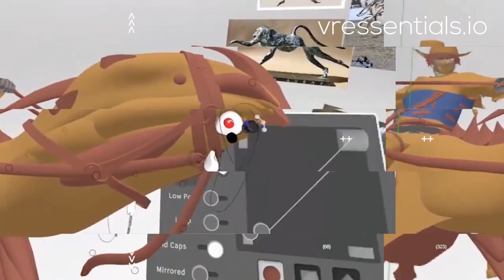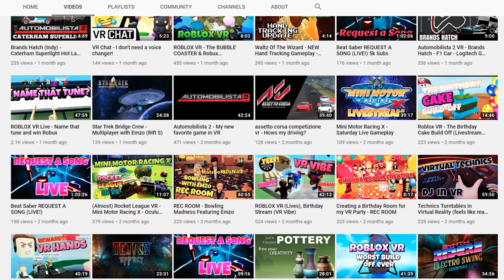Cool Music Video made w/ VRChat | VR Heroes ep 1 | Hotshot 80s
Awesome VRChat VR Music Video  | VR Heroes ep 1  | Hotshot 80s

Thanks for watching today's video which showcases a new show called vrheroes. this is where we make use of the youtube chanel to promote and feature other really talented vr content creators who use VR as a way to do positive and good things with it. Because its more than killing zombies.

Featuring Hotshot 80's Music video using VRchat.

4K HDMI cable